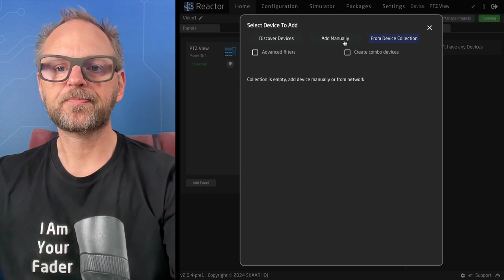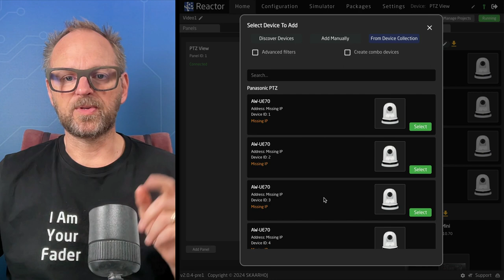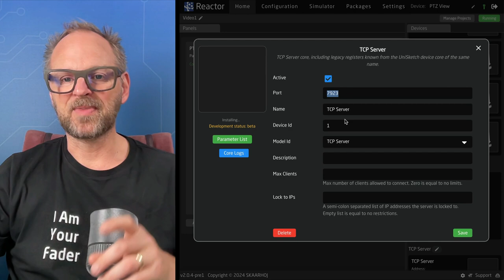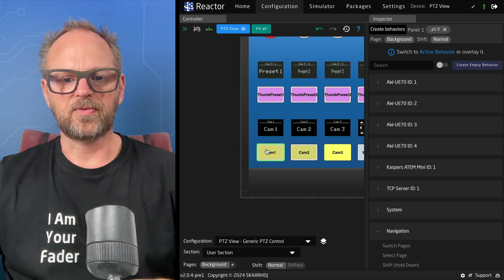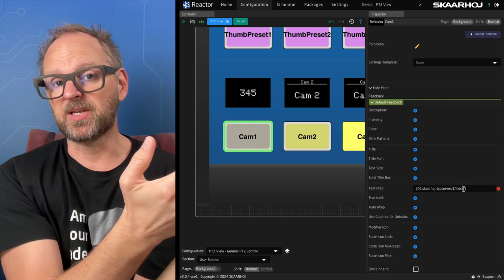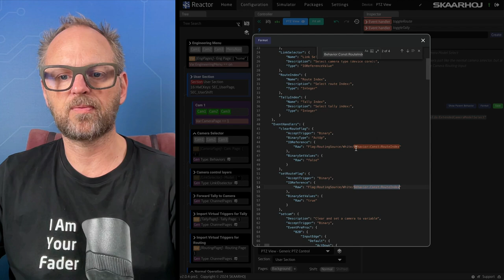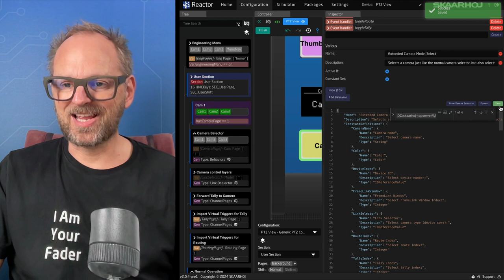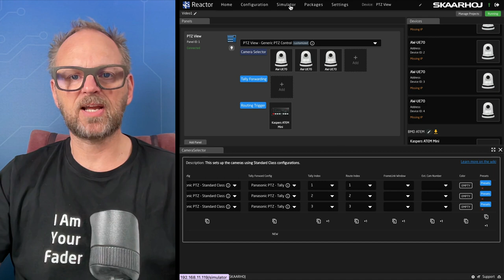Dynamic Constant Sets with TCP Server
Join Kasper as he unveils a groundbreaking technique to dynamically adjust constants in Reactor. Learn how to manipulate routing triggers, tally indices, and labels through the TCP Server device core. Perfect for developers looking to enhance their customization skills!

0:00 Intro
0:52 Setup
4:25 Adding TCP Server device core
7:50 Introducing the indirection idea
8:30 Locating the camera selector behavior
10:30 Changing the IO references
13:00 Testing it!
14:14 Ending